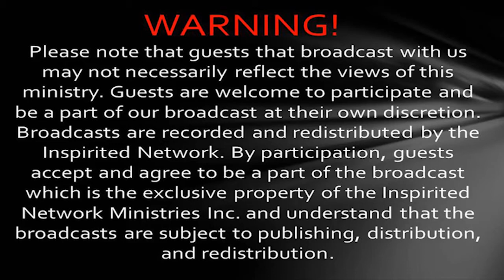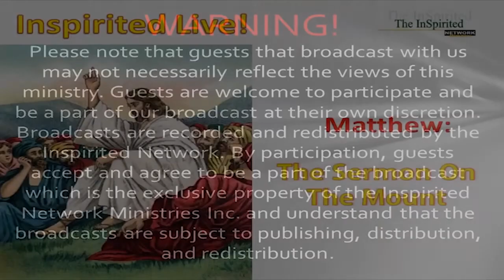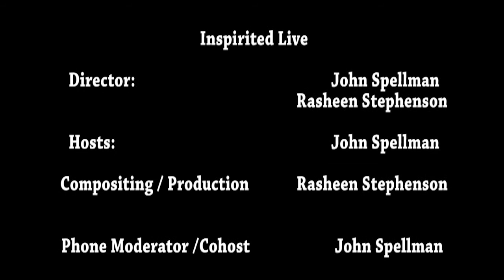Matthew: The Sermon On The Mount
How influential was Jesus' sermon on the mount? What did these powerful words mean? What was the purpose behind the sermon and what did it mean for believers? What was so radical and different about the words of Jesus? Do they still apply to us today? How did Jesus establish the relationship between law and grace? Did Jesus use this sermon to replace the law? Did His sermon replace a system of legalism? Or was salvation always by grace? What did Jesus mean by exceeding the righteousness of the Pharisees and Scribes? This week we explore Jesus' sermon on the mount.